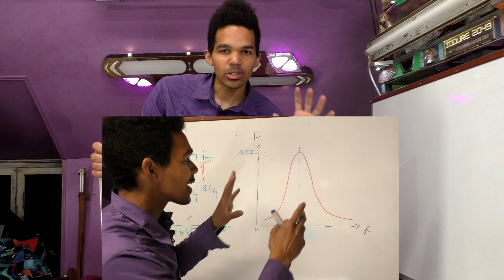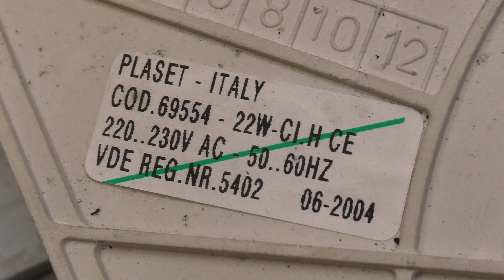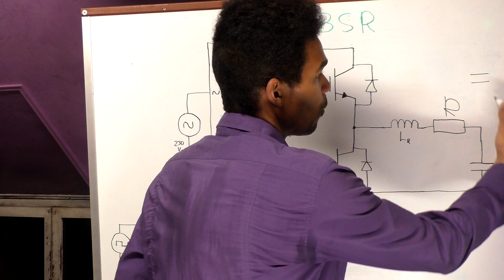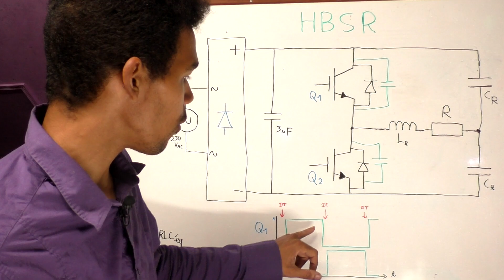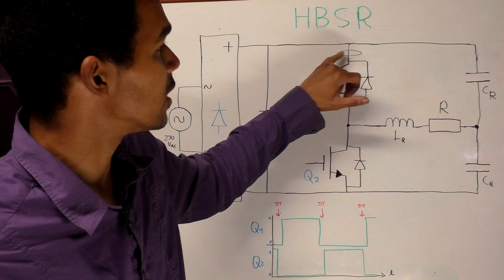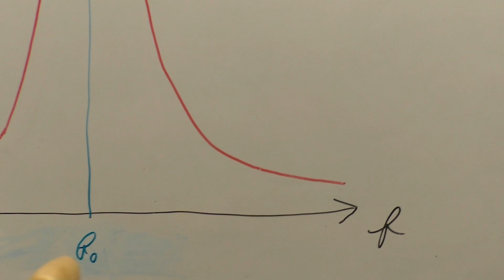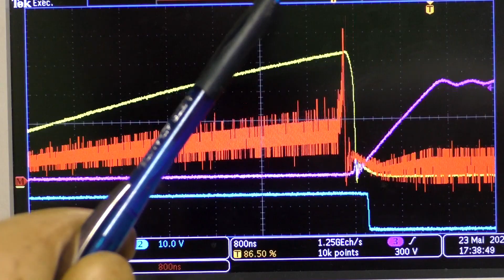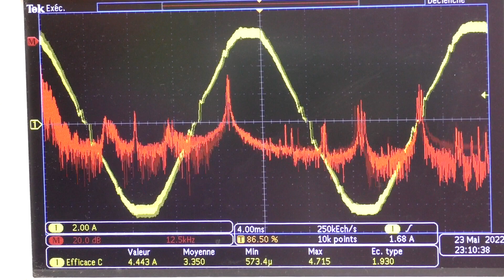Analyse technique d'une table de cuisson à induction - fonctionnement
00:00 Début

2:36 ► Détails bobine d'induction
6:43 ► Carte de filtrage
10:45 ► Schéma de l'alimentation d'un foyer

16:23 ► Fonctionnent du convertisseur en demi pont, commutations, ZVS
23:45 ► Circuit résonant, où intervient la résonance RLC ?
29:42 ► Transformateurs d'intensité
Mesures et tests:
32:04 ► Puissance, tension et courant côté secteur
32:54 ► Facteur de puissance
35:20 ► Séquence de commande des IGBT - augmentation du niveau de chauffe
37:55 ► Effet d'une diminution du niveau de chauffe
40:22 ► Soft start
40:48 ► Temps morts (dead-time)
41:40 ► Tension et courant au niveau de la bobine
42:46 ► Analyse de la commutation d'un transistor, ZVS et avantages
47:18 ► Détermination de la fréquence de résonance
49:30 ►Tension au niveau d'un condensateur "résosnant" Cr
50:44 ► Système asservi
52:23 ► Courant en amont et aval du filtre

53:05 ►Cause possible de la panne